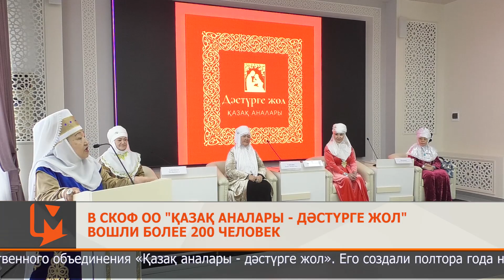В СКОФ ОО «Қазақ аналары - дәстүрге жол» вошли более 200 человек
Национальные ценности и традиции нужно чтить и соблюдать. Такого мнения придерживаются члены республиканского общественного объединения «Қазақ аналары - дәстүрге жол». Его создали полтора года назад. Теперь филиал объединения будет работать и в нашем регионе.